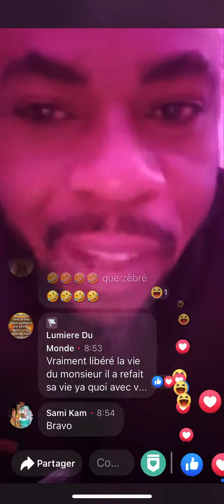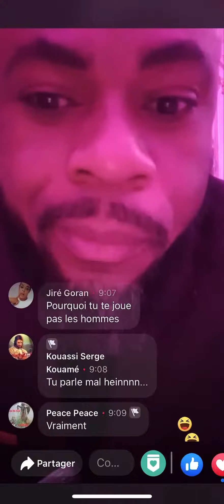🛑PETER 007 DIT QUE CAROLE N'EST PAS DU CAHOUTCHOUK ET QU'IL NE MOUGOU PLUS DANS LE NOIR